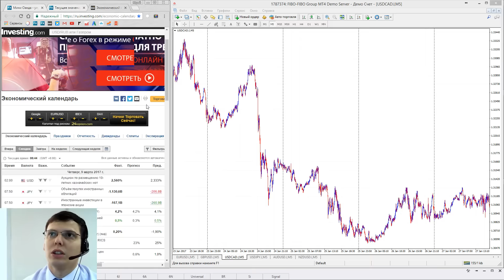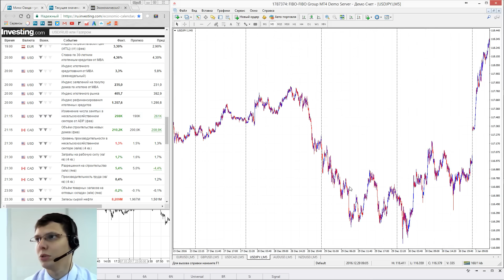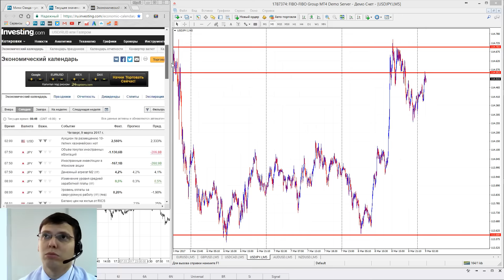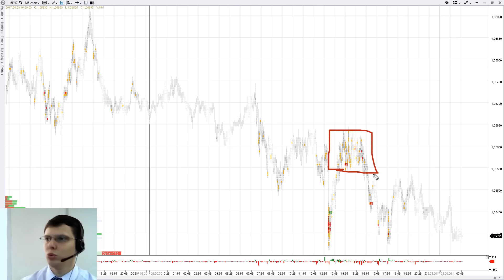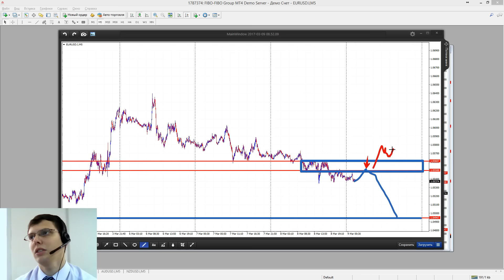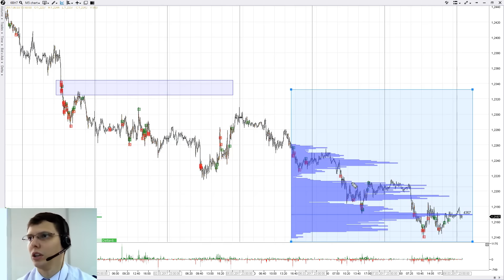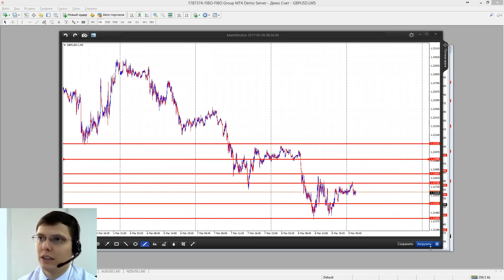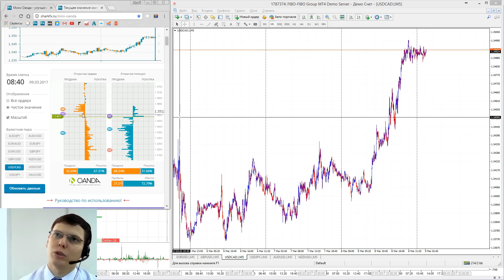Утренний брифинг. 9 марта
04:35 EURUSD;        08:20 GBPUSD;
12:30 USDCAD;        16:20 USDJPY;
18:32 AUDUSD;        21:20 NZDUSD